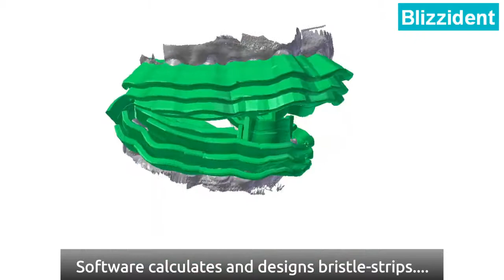Blizzident video Tailored 3D Toothbrush 3 0d